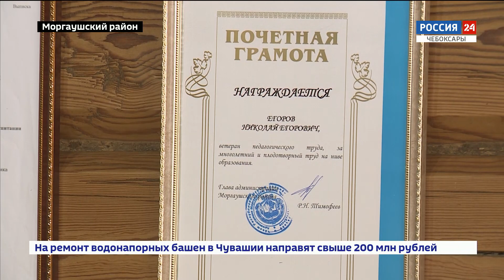Семья Егоровых из Моргаушского района удостоилась награды "Родительская слава"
Супруги Николай Егорович и Лениана Александровна вместе 61 год, воспитали шестерых детей. Им обоим уже по 90 лет, но они по-прежнему активны, занимаются спортом, возделывают огород.